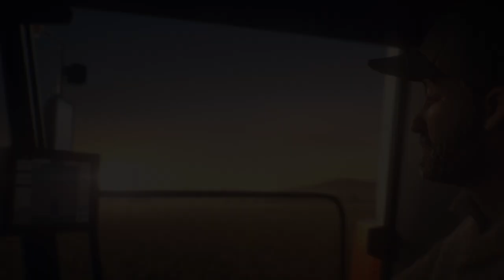Corteva Agriscience France